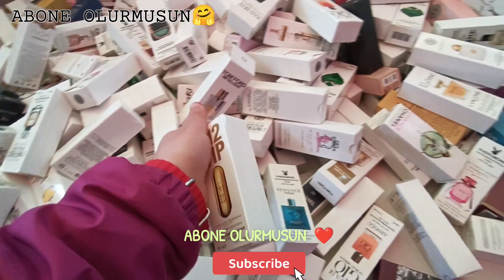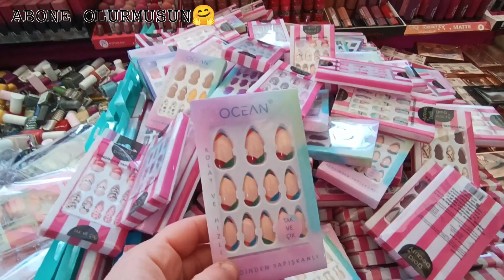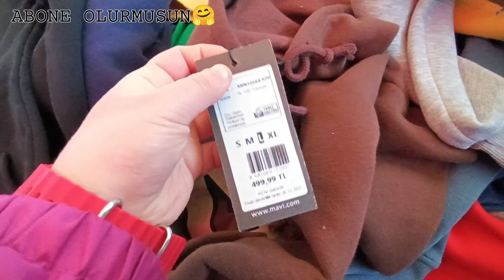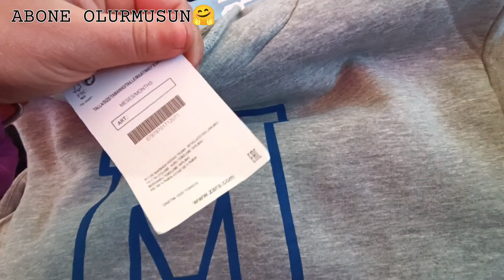Kadıköy Salı Pazarı | Marka Sweat , Pantalon 100₺ | Makyaj 20₺